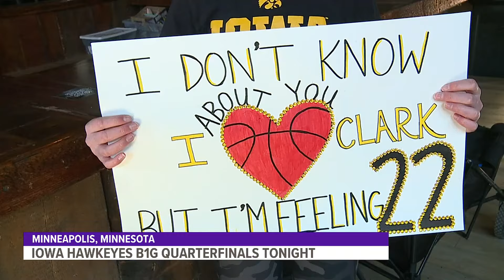Target Center in Minneapolis has sea of black and gold ahead of tip-off for Iowa Hawkeyes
Caitlin Clark and Iowa Hawkeyes fans are pouring into the arena ahead of the team's 5:30 p.m. game against Penn State.